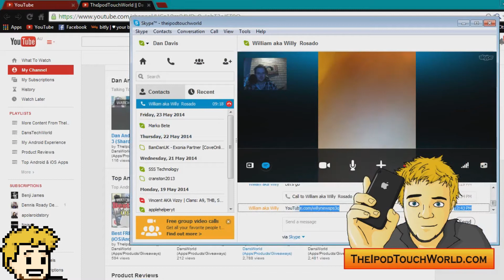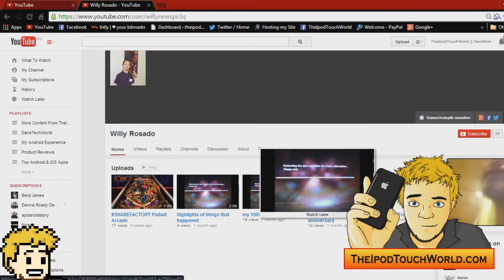Dan And The Fans Episode 4 - Party On The Dream Space | DansTube.TV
Come and party with us on the dream space ;)

Permission has been given to use the introduction song from Lion'N'Prime